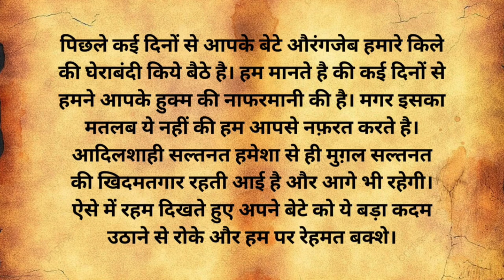मुग़ल इतिहास की सबसे बड़ी लड़ाई | बीजापुर की घेराबंदी | The Siege of Bijapur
The siege of Bijapur is one of the turning points in Mughal history. The siege began in March 1685 and ended up in Sep 1686 with the victory of the Mughal army. Aurangazab always wanted to capture the Bijapur dynasty in his region. He dispatched his son Muhammad Azam Shah with nearly 50000 men. The siege of Bijapur was among the longest military engagements of the Mughals, lasting more than 15 months until Aurangzeb personally arrived to organize a victory.

बीजापुर की घेराबंदी मुगल इतिहास में एक महत्वपूर्ण मोड़ है। घेराबंदी मार्च 1685 में शुरू हुई और सितंबर 1686 में मुगल सेना की जीत के साथ समाप्त हुई। औरंगज़ब सदैव अपने क्षेत्र के बीजापुर राजवंश पर कब्ज़ा करना चाहता था। उसने अपने बेटे मुहम्मद आज़म शाह को लगभग 50000 सैनिकों के साथ भेजा। बीजापुर की घेराबंदी मुगलों की सबसे लंबी सैन्य गतिविधियों में से एक थी, जो 15 महीने से अधिक समय तक चली जब तक कि औरंगजेब व्यक्तिगत रूप से जीत का आयोजन करने के लिए नहीं पहुंचे।